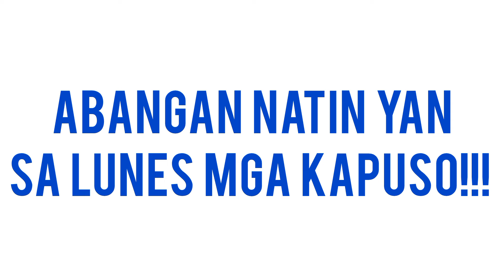Forever Young: Patahimikin si Kap. Rambo! | Teaser | Episode 36 | December 9, 2024 | Monday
KUYA FAITH,
Tutorials,
How to,
DIY,
Item Reviews,
Discussion,
Facts Narration,
Trivia,
Story Telling,
Mystery Story,
Creepy Story,
live streaming,
Youtube Shorts,